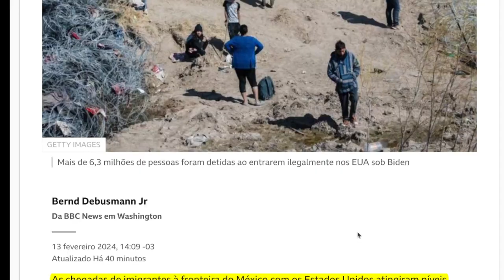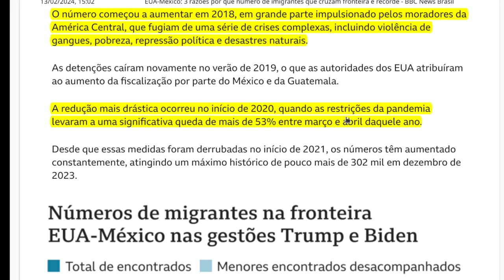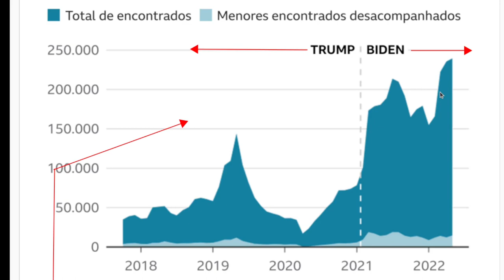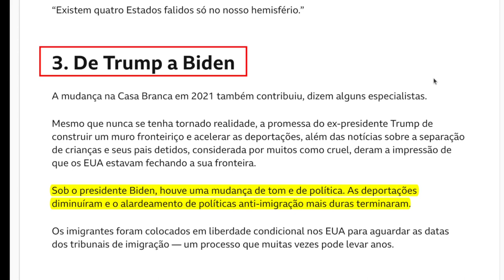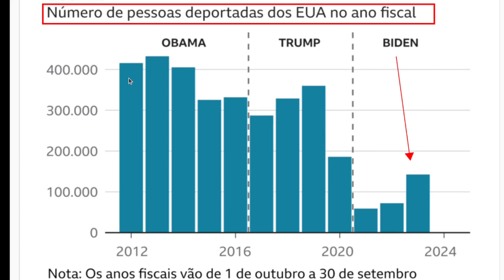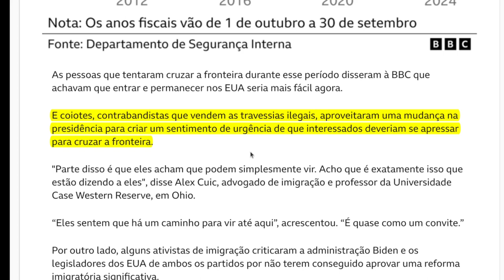Sobre a tese do esgotamento do projeto de modernização (Bruno Latour)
O vídeo se vale de uma abordagem semelhante a um seminário (de graduação) para explorar a tese de Bruno Latour segundo a qual o projeto de modernização teria se esgotado.